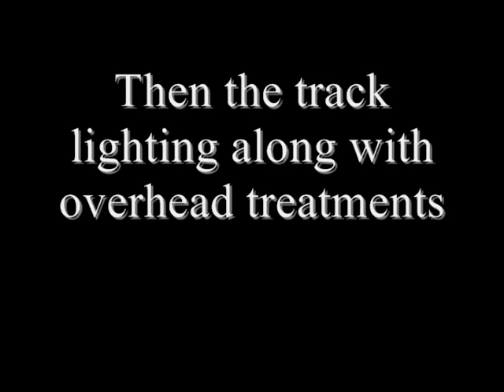Intellamax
Home Theater Installations/ Beat Production/ Backing Tracks